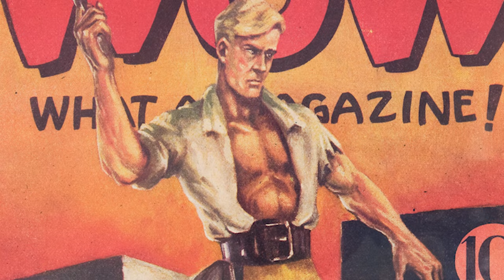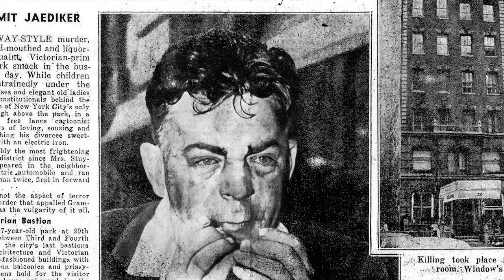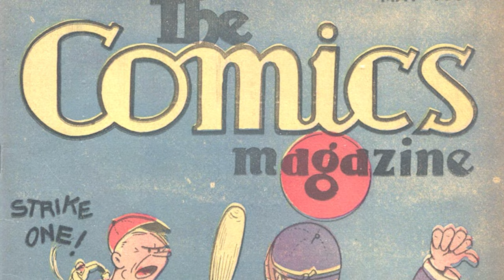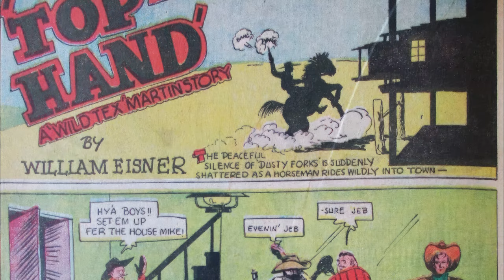The Jon Berk 2000 Shoot Interview by David Armstrong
Platinum and Golden Age comic book collector, Jon Berk discusses the genesis of the golden age of comic books in an interview with David Armstrong.

Interview conducted, recorded by and copyrighted to David Armstrong.
Remastered, edited, timestamped and postproduction by Alex Grand.

0:00 Early Days of Comics
0:08 Major Malcolm Wheeler-Nicholson
0:14 Famous Funnies
0:27 New Fun
0:35 Detective Comics
0:54 New Comics
1:10 Dr. Occult - Siegel Shuster
1:27 Wow- What A Magazine!
1:46 Bob Kane
1:56 Harry Chesler Shop
2:21 Star Comics
2:39 Star Rangers
2:58 Comics Magazine Company
3:27 Dr. Mystic
3:53 Funny Pages
4:01 The Clock - Detective
4:50 Keene Detective Funnies
5:28 Eisner Western
5:49 Wags
6:01 Superman & Batman